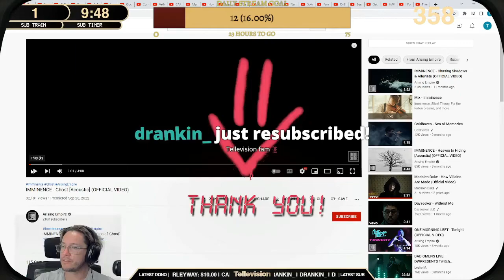Imminence - Ghost Acoustic reaction by Telle Smith, live on Twitch during Music Monday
Telle reacts to unsigned bands and independent artists on Music Monday with his Twitch stream. (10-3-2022)  All songs were submitted by members of Telle's Twitch and Discord. To request a song, join his discord.

Telle's S Tier list of his best of the best requests so far!